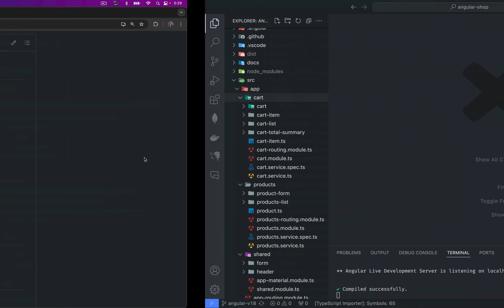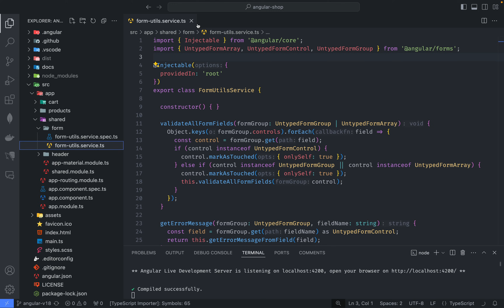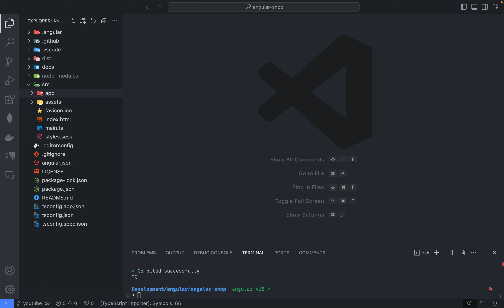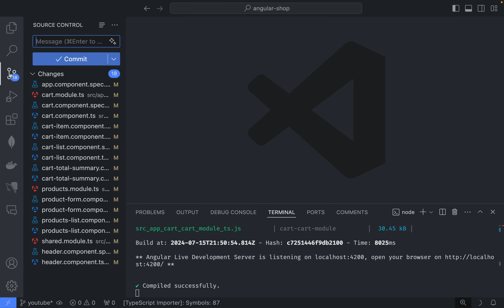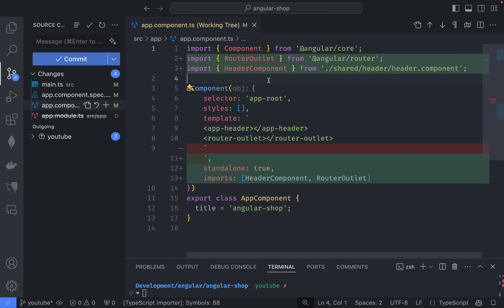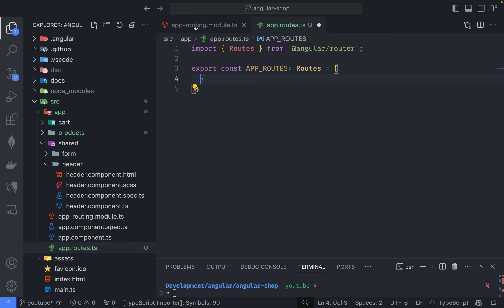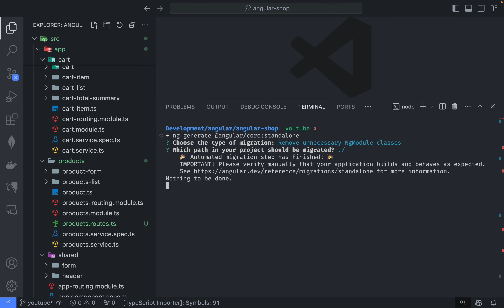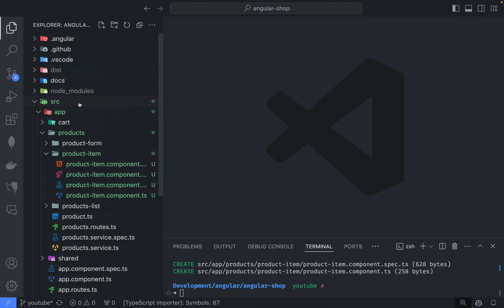Angular Moderno: Standalone Components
Aprenda some standalone components no angular, e como migrar uma aplicação com angular clássico para angular moderno.

00:00 O que vamos aprender na playlist
04:07 A aplicação que vamos migrar
06:48 Organização do código fonte
12:35 Passo 1: Standalone components
20:21 Passo 2 : Remover módulos
24:32 Passo 3: Standalone APIs
28:36 Rotas Standalone
33:00 Lazy loading de componentes
37:26 Removendo todos os módulos
41:39 Criando componentes standalone
43:13 Outro